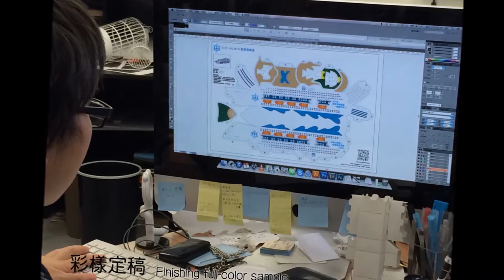扶風文化 Nuskin 2014創星登峰遊 紙藝組裝教學及製作過程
由台灣紙藝家 洪新富老師為NuSkin團隊量身訂製的紙船艦(Nuskin 2014創星登峰遊 紀念品)
從影片中可以窺見紙藝品的產出是經過一道道的專業程序
與細心調整才能完美的呈現在大家面前!

扶風文化是由台灣傑出紙雕藝術家-洪新富老師創辦的專業紙藝團隊，他從事紙雕藝術工作逾三十年目前洪新富老師帶領扶風文化從事推動創意教育及紙雕藝術創作、展覽、著書、推廣教育等。

人文丶創新丶關懷丶永續 是扶風文化一貫的信念與堅持，秉持原創的特色，開發互動、分享的DIY產品， 擴增群眾參與的深度，縮短人與人之間的距離，分享學於遊的價值。